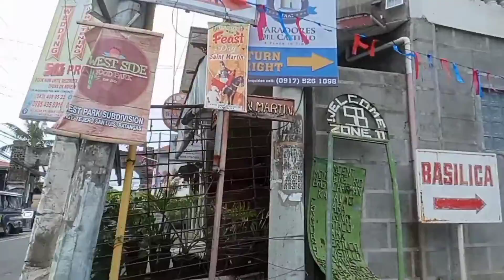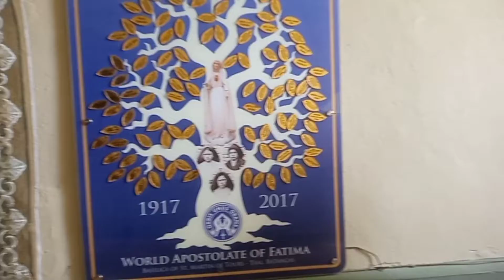TAAL BATNGAS BASILICA OF ST.MARTIN DE TOURS / TAAL BATANGAS mitch elisterio$🍀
Taal Basilica, also known as Minor Basilica of Saint Martin of Tours, is the biggest church in the Philippines and even in Asia. We also enjoyed the food here as well as in Tagaytay.

Good vibes lang po tayo
Please Follow my

Thankyou po🤗❤️
godbless..